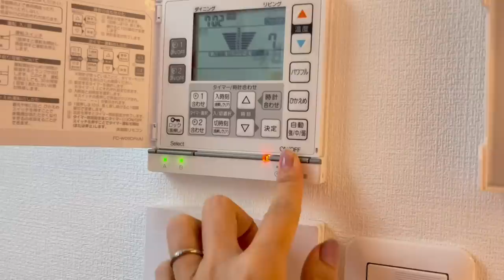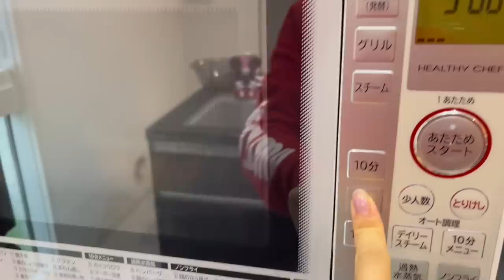遠嫁日本的婚後生活，大早上都忙活些什麼？我家海渡太懂事了